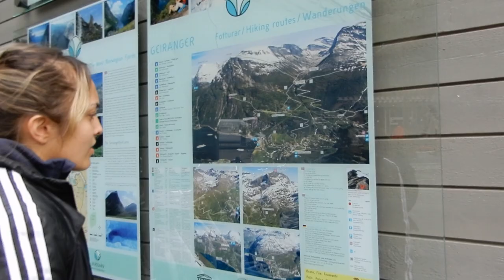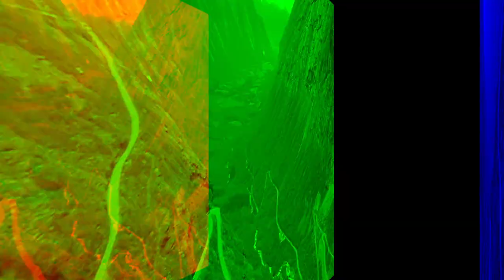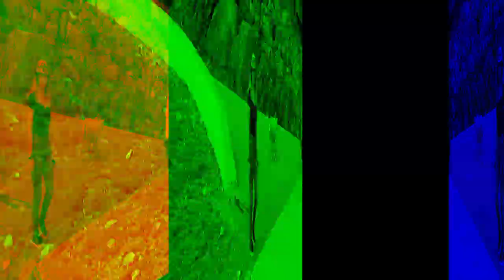Vår resa genom Norge på 10 minuter